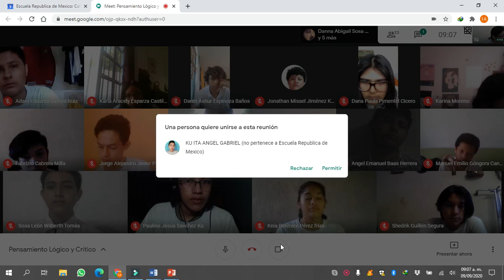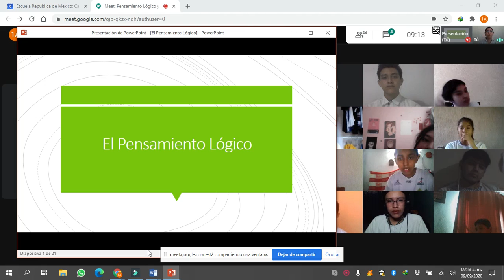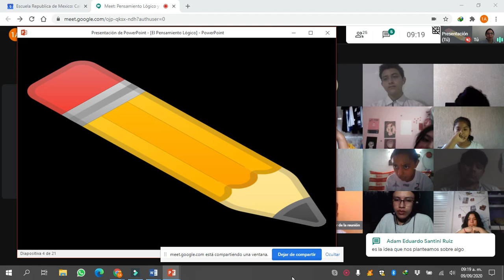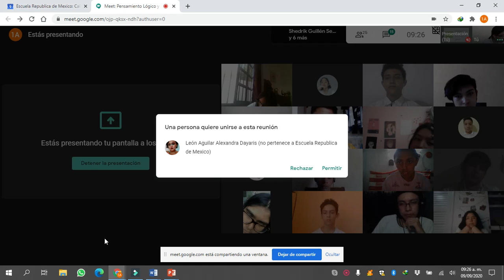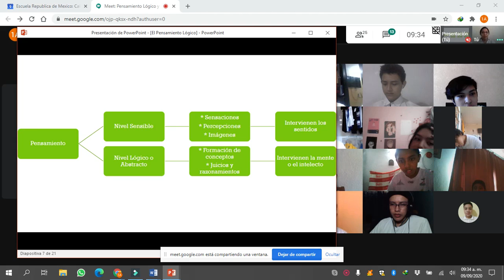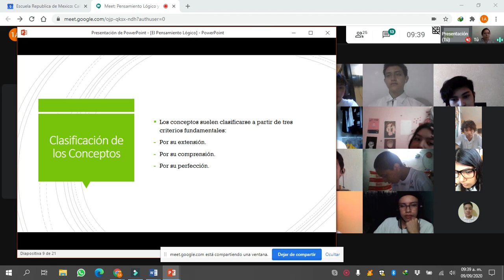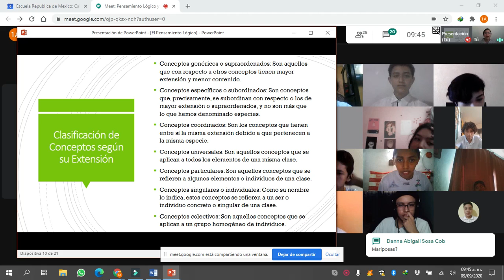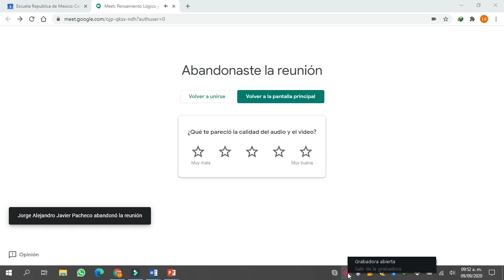Pensamiento Lógico y Crítico - Pensamiento Lógico y Concepto P1 1A - 9/09/2020